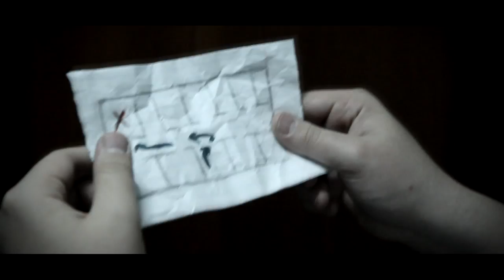trailer for baysa movie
трейлер к невышедшему фильму выпускников 2012 by ERA-film